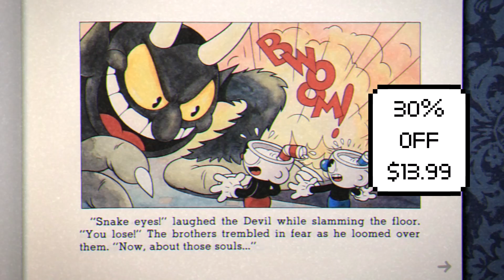GREAT NINTENDO ESHOP SALE EP.4 - EARLY JULY 2022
CORRECTION--
IN THE VIDEO I SAY THE SALE ENDS FOR ALL OF THESE GAMES ON JUNE 6TH... LOL. IT IS ACTUALLY JULY 6TH! SORRY!

SUPER MARIO MAKER 2 COURSE CODES=
XYV-6PL-VNG = SQUID GAME
J59-NLV-M2G = BOO'S UNDERGROUND LAIR
88K-20M-XXF = DESERT BULLET RACING
A COURSE THAT NOONE HAS BEATEN YET=
JXM-MQC-YQF = DESERT RACING PRO

CHAPTERS:
0:00 INTRO
0:18 CUPHEAD
1:28 EASTWARD
2:23 SCOTT PILGRIM VS THE WORD : THE GAME
3:08 SUPER MARIO MAKER 2
3:57 STAR WARS : THE FORCE UNLEASHED
4:57 DON'T STARVE
5:54 OUTRO